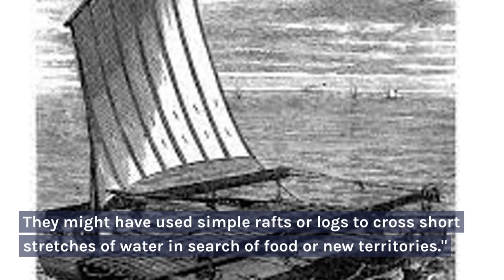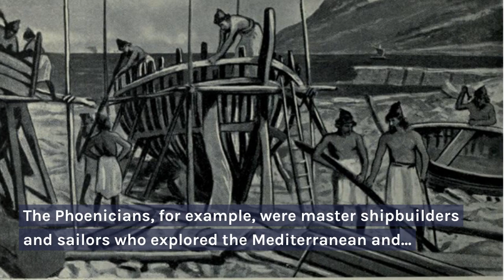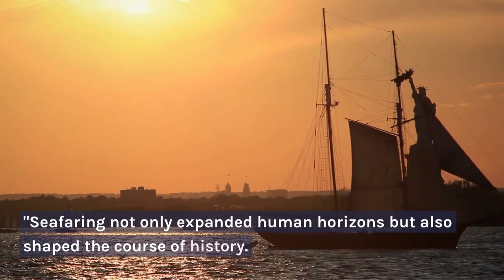Who was the first seafarer on earth?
Homo erectus, an early hominid species that lived approximately 1.8 million to 200,000 years ago, is known to have been one of the first seafarers in human history. This remarkable species, a distant ancestor of modern humans, exhibited several characteristics that contributed to their ability to navigate and explore bodies of water.

1. **Physical Adaptations**: Homo erectus had a relatively modern body shape compared to earlier hominids. They had long legs and shorter arms, which were advantageous for walking and running, but also potentially for wading in water. These physical adaptations may have made it easier for them to traverse shallow coastal areas and cross rivers.

2. **Tool Use and Fire Control**: Homo erectus is associated with the use of more advanced stone tools and the control of fire. These developments not only aided them in hunting and cooking but also had implications for their ability to create basic watercraft. Fire could have been used to harden the tips of wooden spears or to aid in nighttime navigation.

3. **Coastal Migration**: Fossil evidence and archaeological findings suggest that Homo erectus migrated out of Africa and spread into regions like Southeast Asia and Indonesia. To do so, they likely had to cross bodies of water, which implies some form of watercraft or the ability to float on natural rafts.

4. **Resource Gathering**: Coastal areas offered a rich source of food resources such as fish, shellfish, and waterfowl. Homo erectus, in their quest for sustenance, may have ventured out onto the water in simple rafts or used floating vegetation as makeshift boats to access these resources.

While the exact methods and types of watercraft used by Homo erectus are still a subject of debate among researchers, there is growing evidence to suggest that their seafaring abilities played a pivotal role in their migration and survival. These early seafarers laid the foundation for the maritime exploration and navigation skills that would evolve in later human societies.

Please follow our page(FOCAS) for the latest maritime news and vacancies (Onshore and Offshore).

Quick and free registration for maritime jobs, click the
below link...